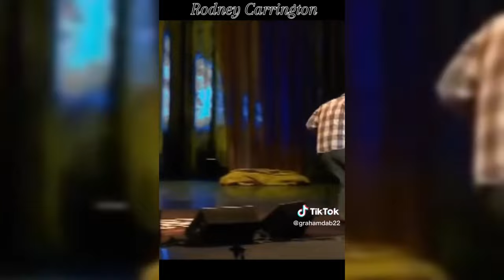Country & Redneck & Southern Moments - TikTok Compilation #23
redneck
country
the lacs
official
country music
hick hop
funny
southern
comedy
country rap
colt ford
funny videos
jawga boyz
laugh
music video
jeff foxworthy
4x4
rap
try not to laugh
redneck music
alan jackson
justin time
redneck rave
redneck songs
vevo
south
the
music
alabama
outlaw country
rednecks
northern redneck
outlaw
aaron lewis
beer
jack daniels
comedian
whiskey
stand up
upchurch